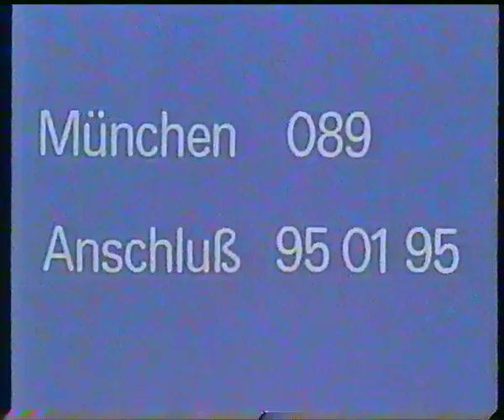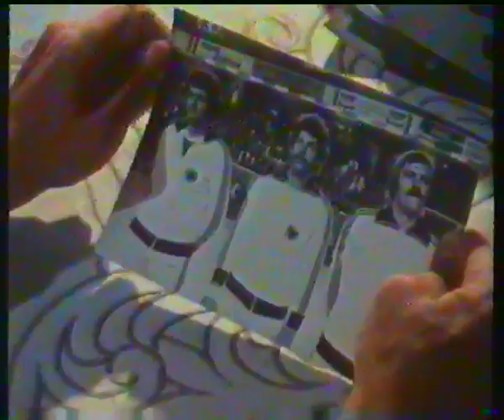ZDF 12.06.1987 Programmansage + Vorspann Der Sportspiegel